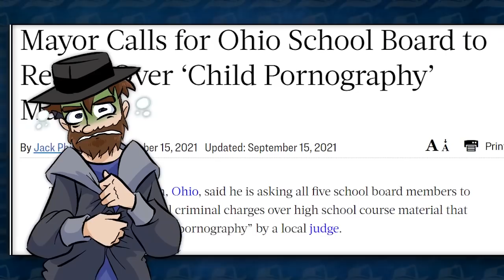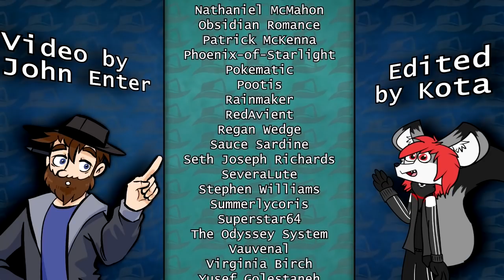Animated Atrocities 183 || The Goode Family is Not Good(e)